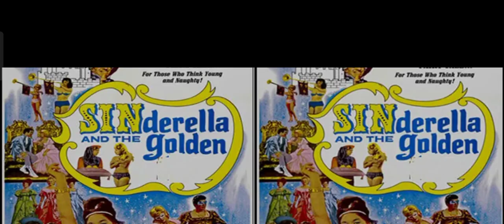Metro Goldwyn Mayer Closing Credits (1928)